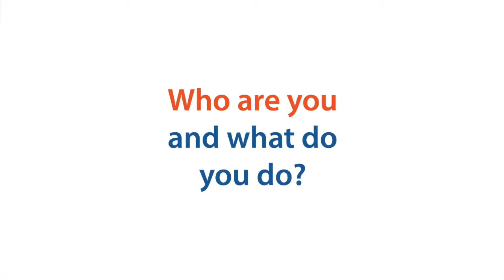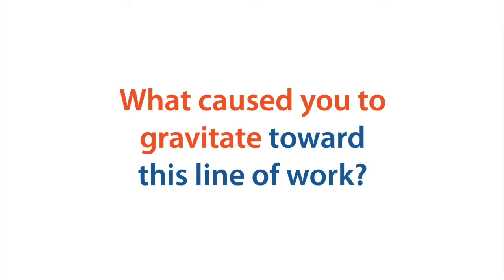Renita Bryant introduction - Entrepreneur Survival Summit